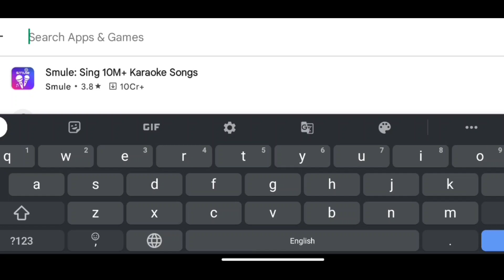Skibidi Toilet Funny Game Mobile - Ovi Gaming Bangla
Hello friends how are you all hope everyone is doing well.
Today I play Skibidi Toilet game in mobile

Skibidi Toilet Game
Skibidi Toilet video
Skibidi Toilet real life
Skibidi Toilet
Skibididobdobyesyesyes